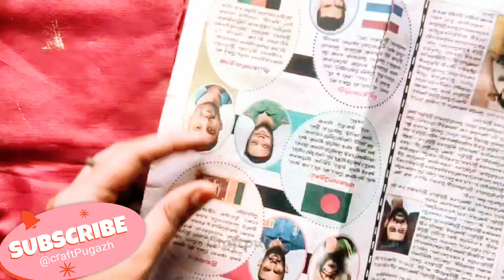Top 2 wall hanging craft ideas|easy cardboard wall hanging|art and craft|decor ideas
Easy cardboard wall hanging
Wall hanging ideas with cardboard
Home decoration ideas easy handmade craft
Craft from waste ideas
Art from waste craft
Do it your self
Do something different from cardboard
Waste carton box reuse ideas
How to reuse waste carton box
Diy reuse craft ideas

more interesting videos on our channel.